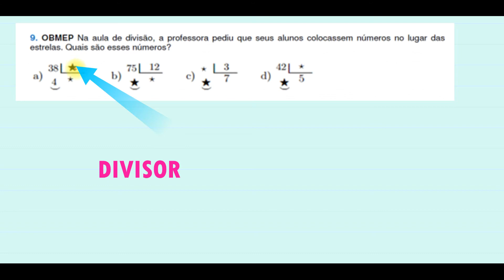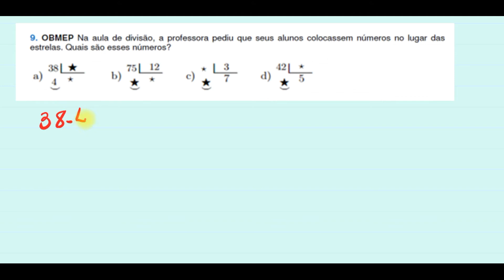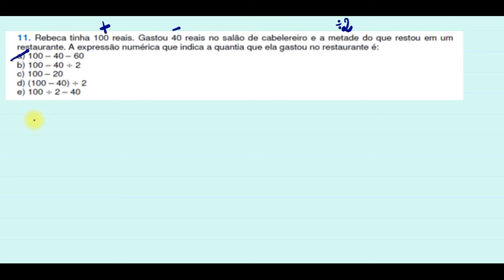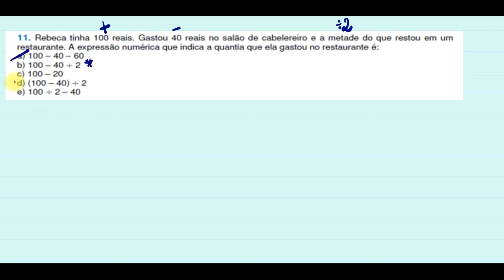enceja2021 questões matemática concursos QUESTÕES(ENCEJA/CONCURSOS)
Nesse vídeo estarei resolvendo três questões direcionadas ao Enceja, divisão e seus termos; expressão e uma questão envolvendo divisibilidade.
Dúvidas e perguntas relacionadas ao conteúdo deixem nos comentários.